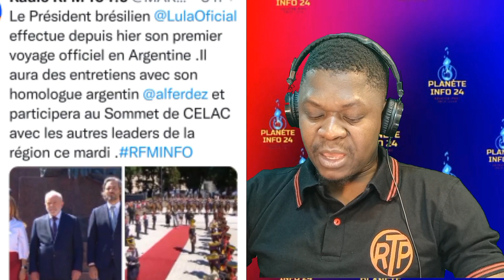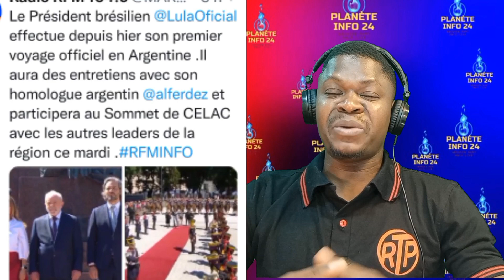Gwo dife eklate antre claude Joseph e lót lidè politik yo,luis abinader vle konnen kiyè ki claude la